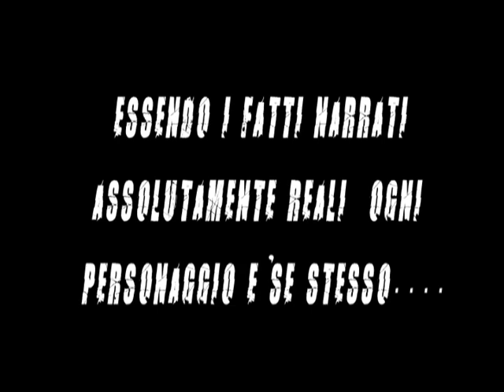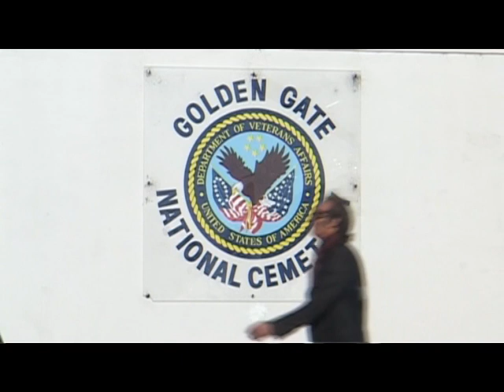E' Tutto Scritto - IL FILM - Montaggio RVM : Daniele Campagnolo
Un Film di Turi Seminara - Questo Film è stato prodotto dalla Sicily Production Film Francesco Sacco s.r.l. - Gli Attori Protagoniscti sono : Turi Seminara, Nunzio Quattrocchi, Giovanni Turtola - Direttore della Fotografia e Montaggio RVM : Daniele Campagnolo - Trucco e Assistente : Gianna Di Pasquale - I luoghi dove sono state fatte le riprese, AMERICA : Oregon (Ashland, Medford) - California ( San Francisco, San Bruno, Yreka) - TUNISIA (Monastir, Tousa, Madhia, Hammamet, Sousse, Matmata, Douz...) - SICILIA (Vittoria, Scoglitti, Acate)